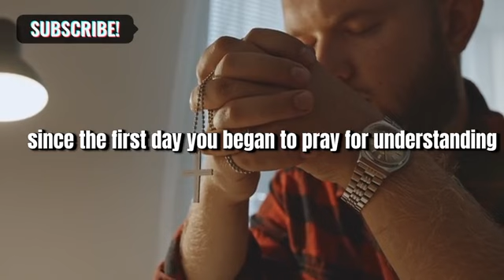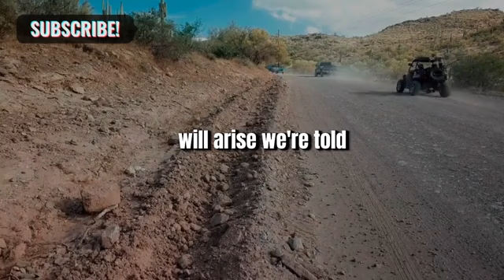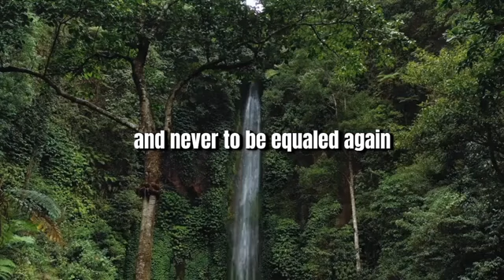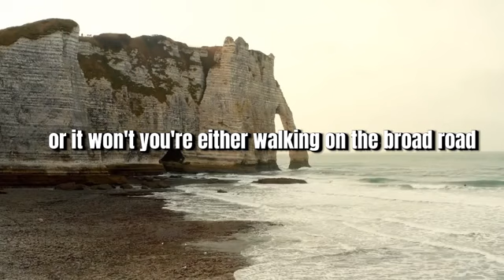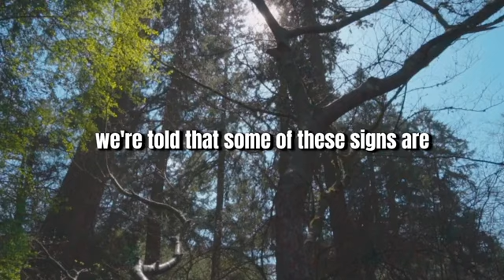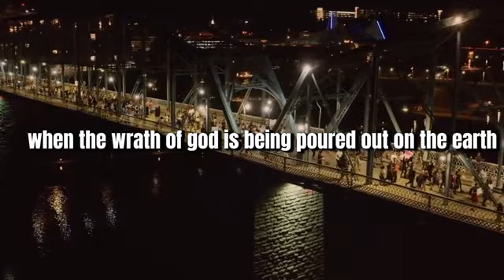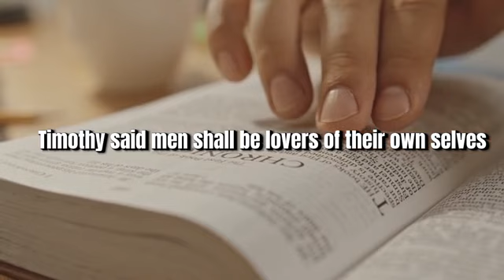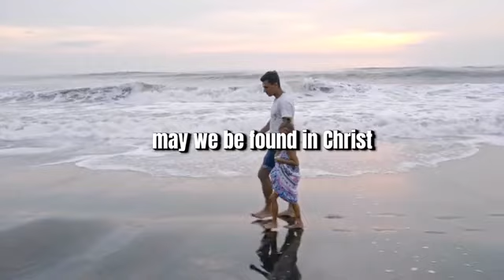End Time Prophecy and the Hope of Deliverance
Welcome to our deep dive into Daniel 12, a chapter filled with profound end-time prophecies and a message of hope for believers. Join us as we explore:

- The role of Michael, the Archangel and his protection over God's people.
- The time of unprecedented anguish foretold by Daniel and confirmed by other prophets and Jesus Himself.
- The resurrection of the dead and the destiny of souls.
- The significance of the 'abomination of desolation' and its implications for the end times.
- The ultimate separation between the righteous and the wicked and the promise of deliverance for those whose names are written in the Book of Life.

We'll connect these prophecies with other Biblical passages to paint a clear picture of the events leading up to the return of Christ.